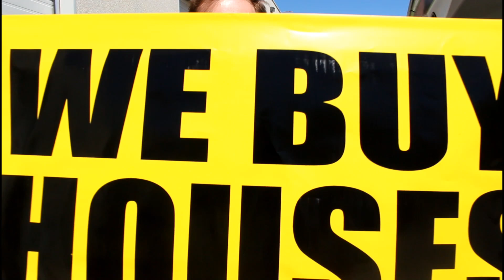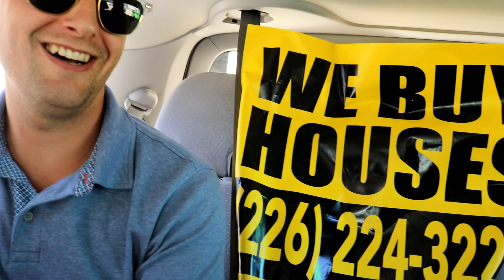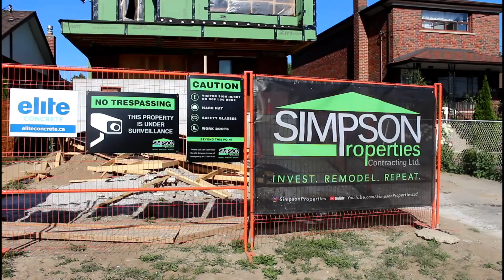Aston Martin in Toronto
This is the second video in a Vlog I made with Matt Mckeever, Mat Piche and Adam Martin where we drove up to Toronto to visit Dwight Simpson of Simpson properties and stopped at an Aston Martin dealership to check out their secret underground vault filled with customized Aston Martins!

How To Make $100,000 In Your FIRST Year Of Real Estate -
Special YOUTUBE DISCOUNT:

Jeff Wybo hosts wybolimo Investment Property Limo Tours to investors offering a creative approach to learning how to make money in real estate. He also focuses on selling The Agency’s luxury listings and offers a unique marketing ability via social media. Jeff is a Canadian Armed Forces Veteran and knows how to get results.

Interested in stepping into the real estate market, but have no idea where or how to begin? Are you looking for financial freedom, are you just wanting a side hobby to keep yourself busy, or are you looking to expand and grow your portfolio?

Jeff Wybo here and I can help you start or continue to grow your real estate empire. I will help you with an innovative and creative approach to making money in real estate. You tell me what you are looking for in terms of risk, finances, and growth and together we will come up with a tailor made action plan specific to your needs. With my experience and knowledge I’m certain I can point you in the right direction to meeting your dreams. For further questions or if you would like to set up a call today